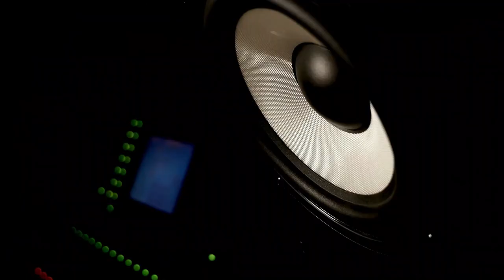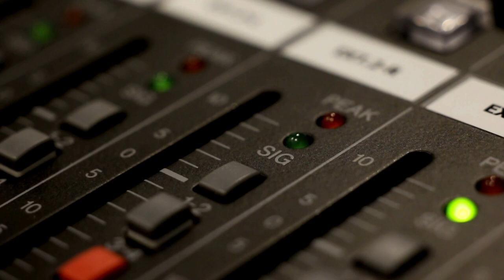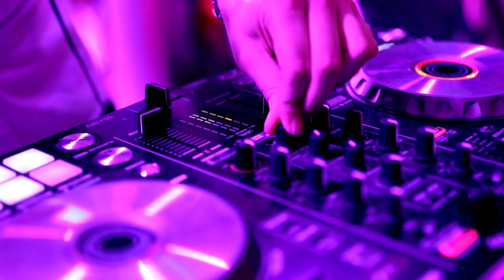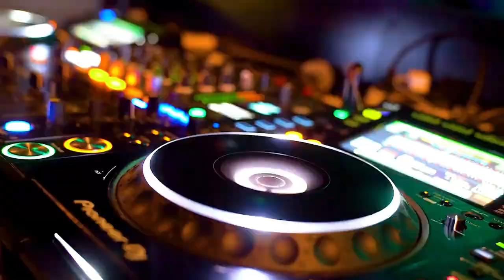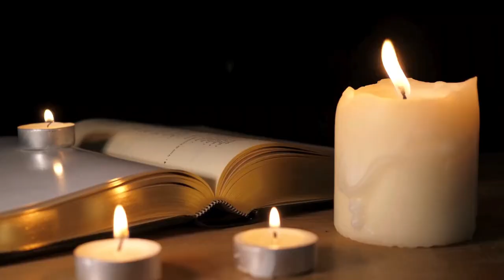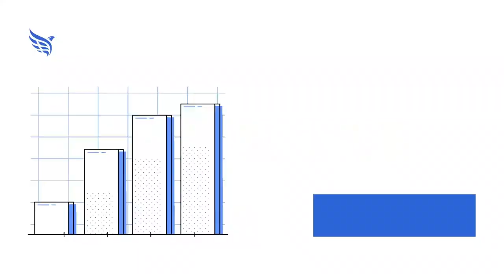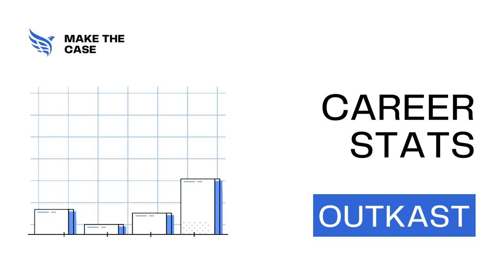Should Outkast Be Inducted Into The Rock & Roll Hall of Fame? Music Halls of Fame Podcast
This week on the Music Halls of Fame podcast, in honor of the 51st anniversary of hip hop, we honor the year in music for 2009, along with a member of the Rock & Roll Hall of Fame class of 2009. We also make the case for putting Outkast into the Rock & Roll Hall of Fame. Plus, our spotlight museum is the Smithsonian National Museum of African American History and Culture in Washington, D.C.

Rock & Roll Hall of Fame - RockHall.com

Smithsonian National Museum of African American History and Culture in Washington, D.C. - nmaahc.si.edu